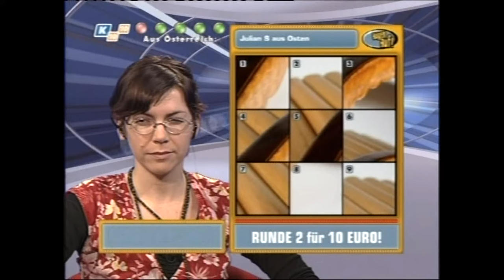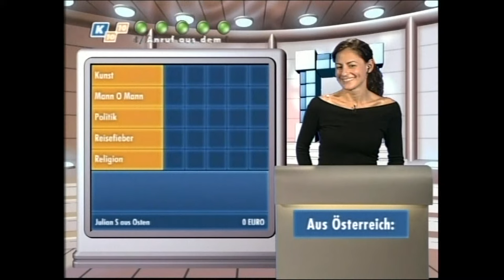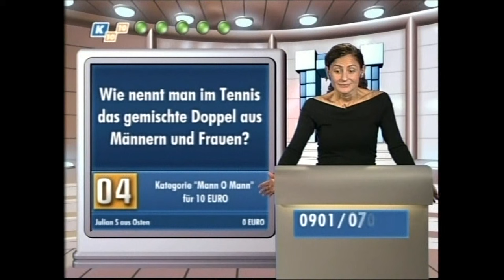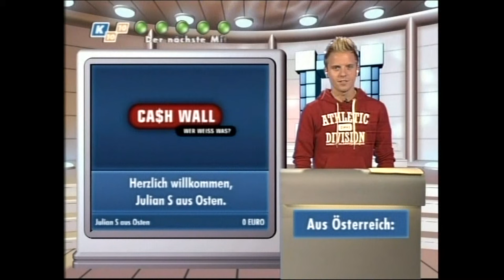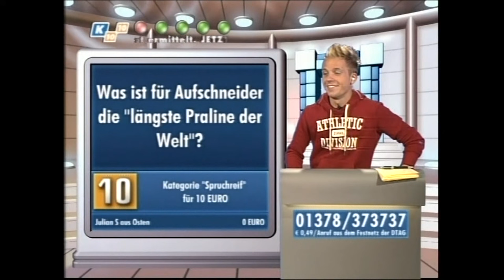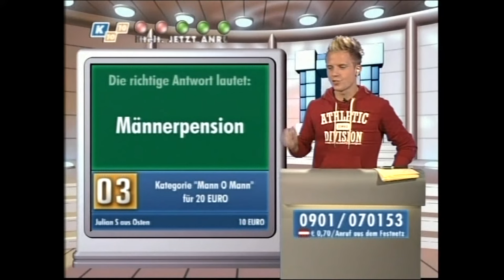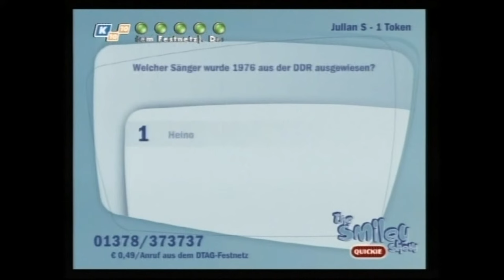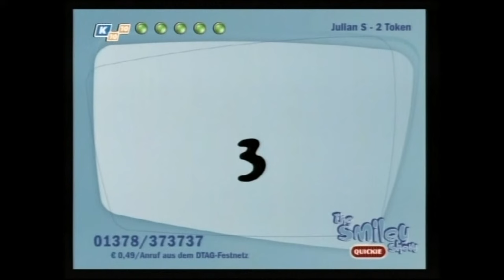Anrufe beim Spielesender K1010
Vor einigen Jahren gab es einen Call-In-Sender, der fairer und kreativer gestaltet war, als seine Mitbewerber. Ab und zu habe ich auch mal mitgespielt. Inzwischen ist K1010 längst nicht mehr on air, daher zur Erinnerung hier ein paar Clips!